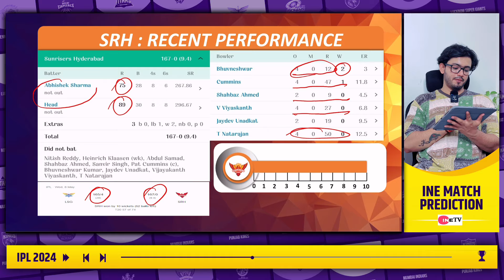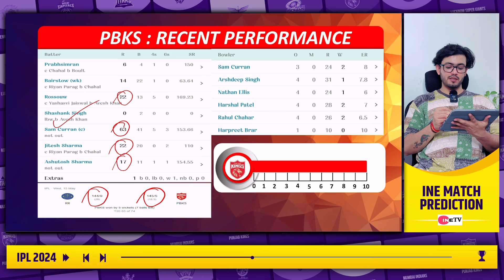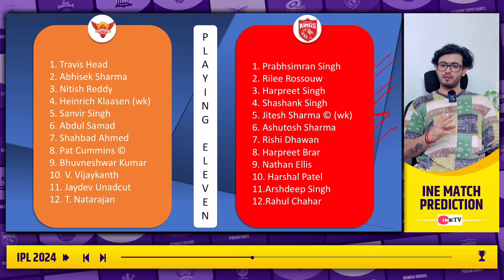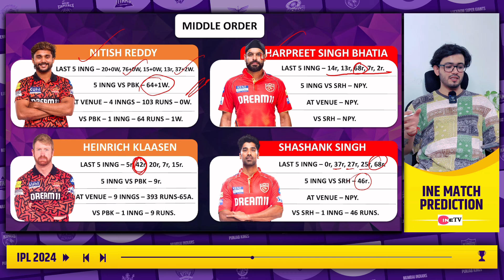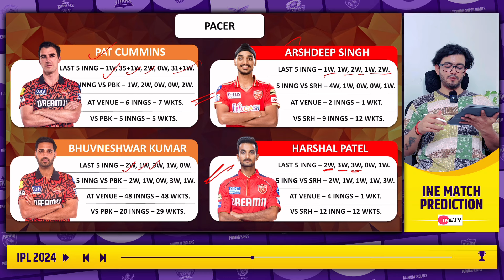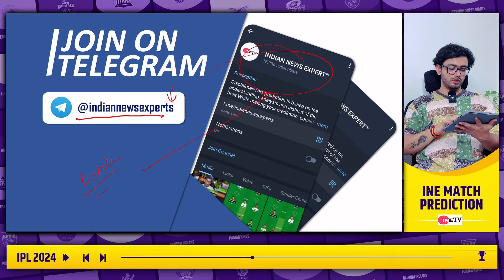IPL 2024-SRH vs PBKS Match Prediction| Hyderabad vs Panjab Match Prediction | Full Analysis